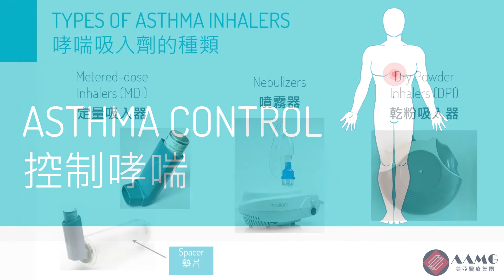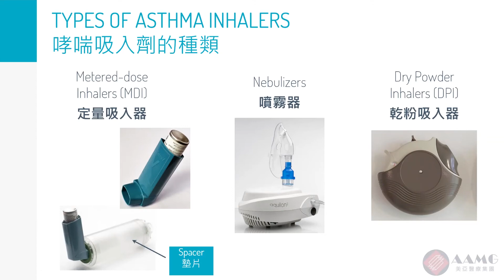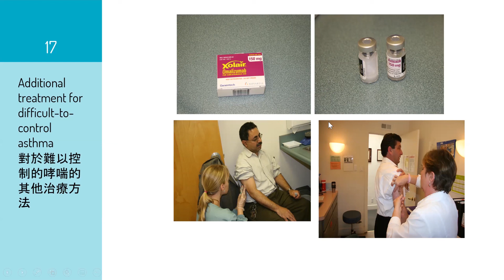哮喘吸入劑的種類 | AAMG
根據藥物的不同種類，有不同​​類型的吸入器可以滿足哮喘患者的需求。在本視頻中，譚思明醫生介紹了吸入器的不同類型以及對於難以控制的哮喘的治療方法。

主辦公室:
6850 Geary Blvd.

時間:
(星期一) 9:00 AM - 6:00 PM
(星期三) 9:00 AM - 5:00 PM
(星期四) 9:30 AM - 6:30 PM
(星期五) 9:00 AM - 5:00 PM
(星期六) 9:00 AM - 1:00 PM

時間:
(星期一) 8:30 AM - 4:00 PM
(星期二) 9:00 AM - 6:00 PM
(星期三) 7:30 AM - 3:45 PM

要了解我們的醫生集團, 請致電會員服務部: (415) 590–7418